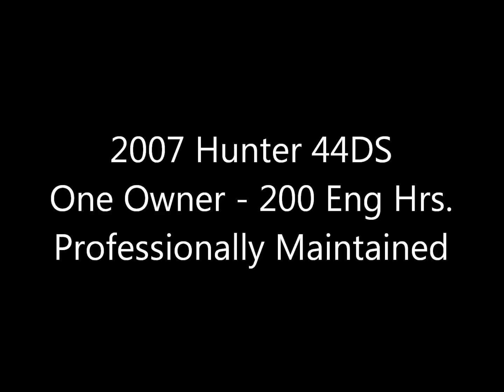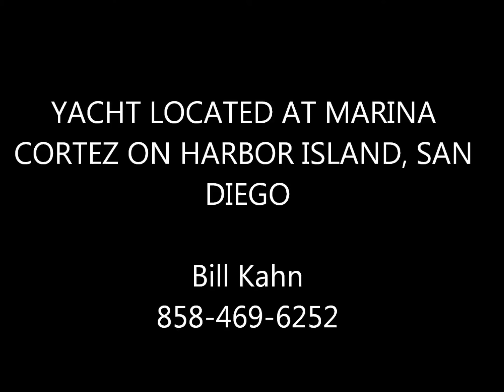H44DS Video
Hunter 44DS Sailboat For Sale